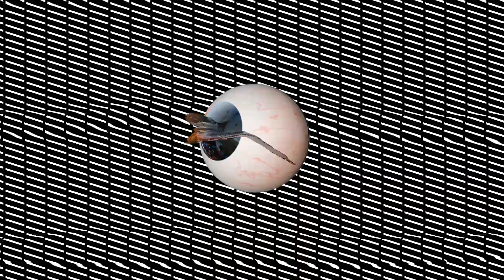What the inside of an eye looks like under microwaves